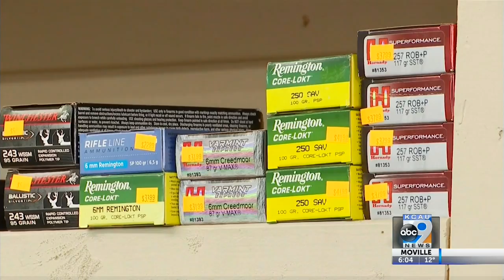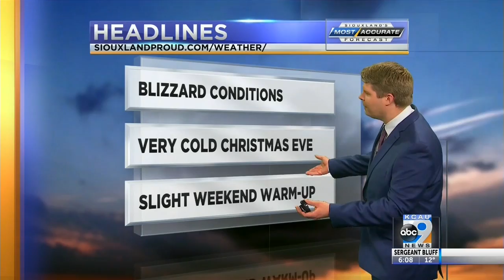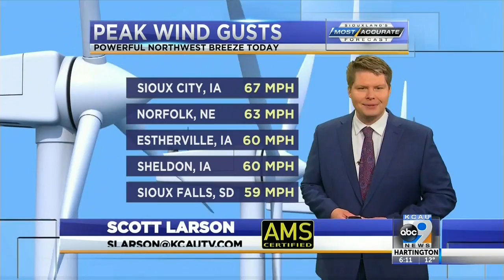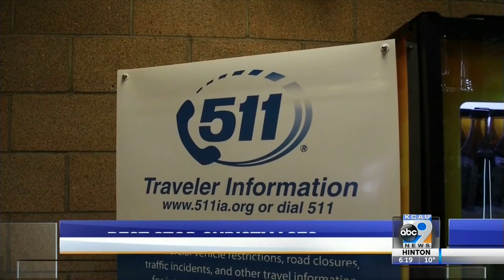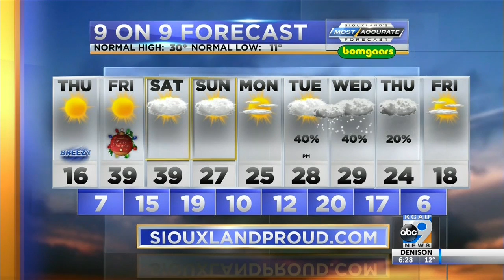KCAU News at 6 - December 23, 2020